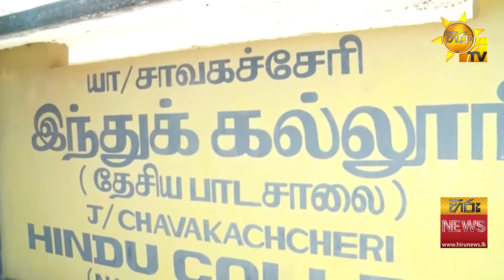අපි බෙදන්න ඕනේ නෑ අපි එකතු විය යුතුයි - ශ්‍රී ලාංකිකත්වයට මුල්තැන දෙන්න - Hiru News